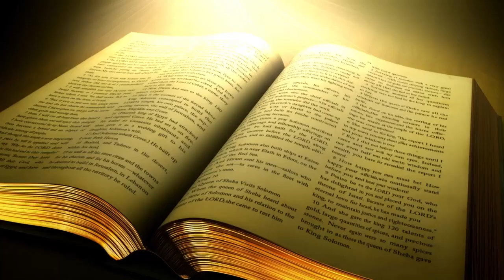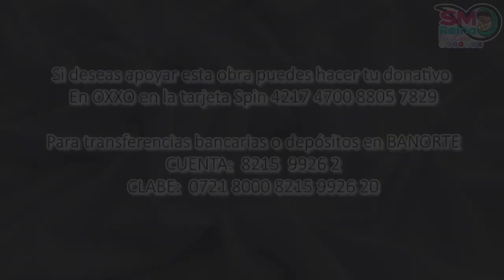Palabra de Vida del 8 de Enero del 2023. Sé un Rey mago